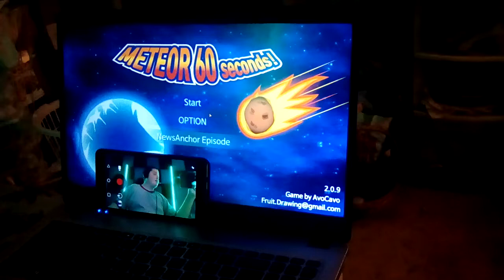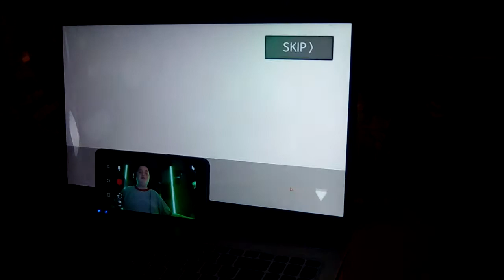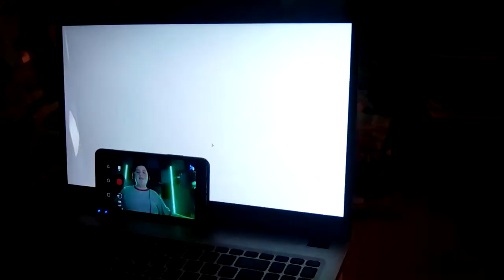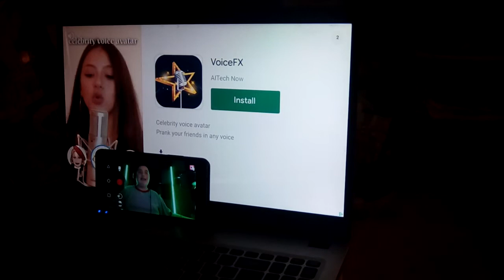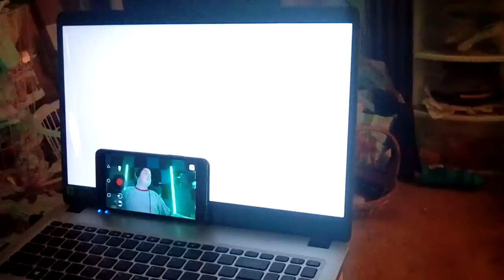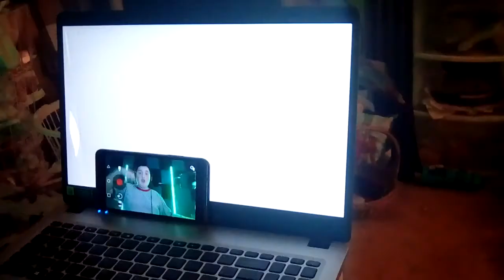First Video of Meteor 60 Seconds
So Today We are playing meteor 60 seconds and I known How to play it. Go Checkout tng Vlogs